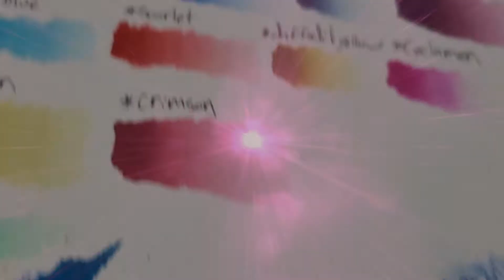Boozy - Neotraditional Watercolor Timelapse by Cody McQuay/Distant 13 Art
Another day, another painting. And to go along with it? Another timelapse! I skipped the linework for this one as I wound up doing much of it away from my desk, but you'll get to see me throw down some paint ala Dr. PH Martin's Radiant Concentrated Water Colors on Arches Cold Press Watercolor Paper.